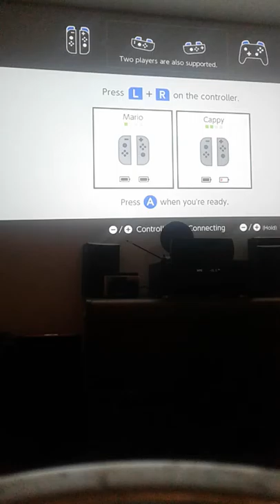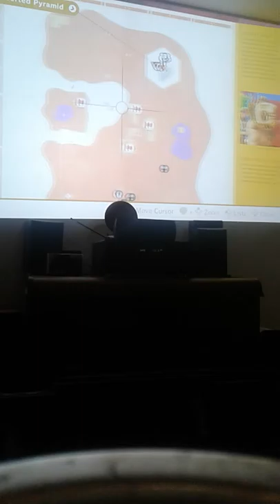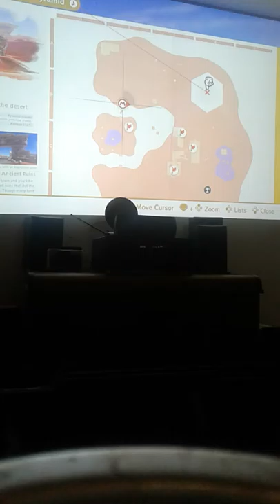THESE Mario Games Are HARD!!/Ft.Nicolas Review